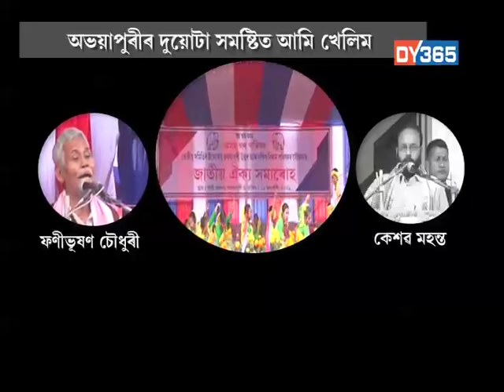24 GHANTA WITH ATANU BHUYAN || EPISODE OF JAN 19 PART 1